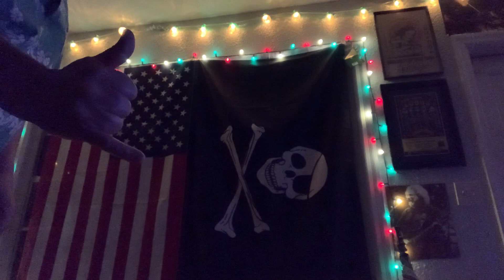They Don’t Dance Like Carmen No More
Deep cut (kinda) from Jimmy Buffett. Here’s to living life like a song!